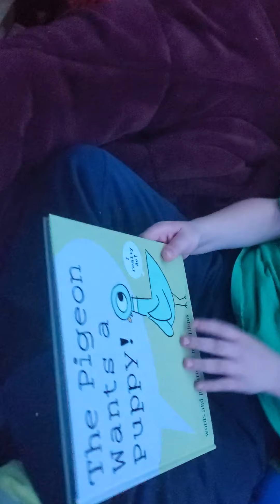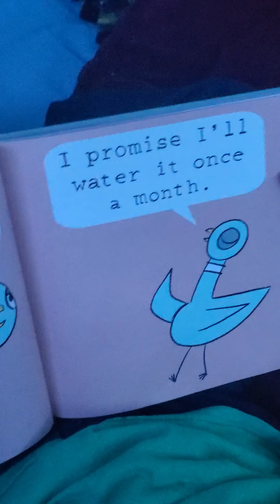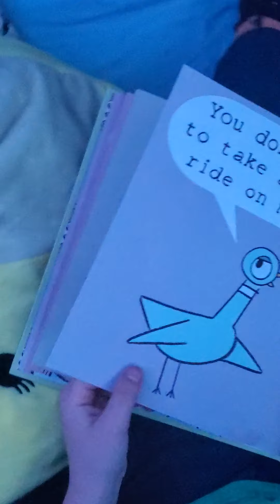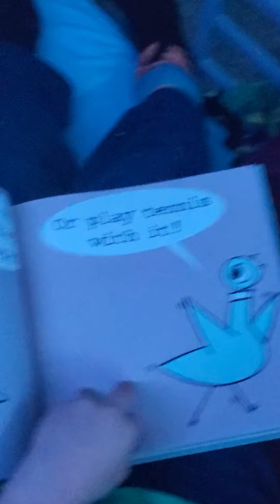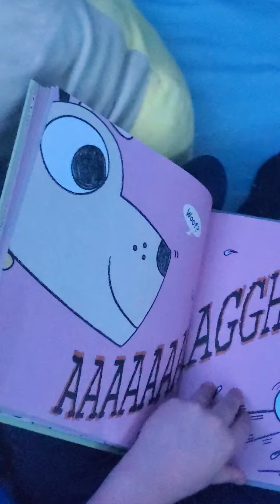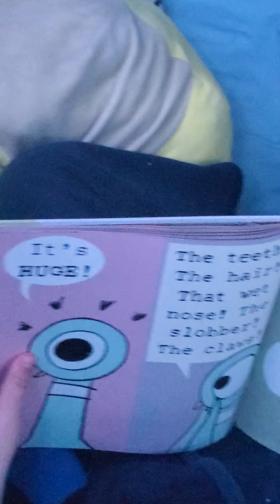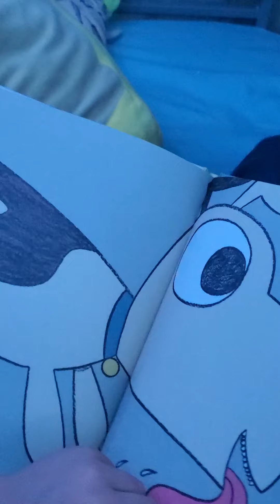The pigeon gets a poopy